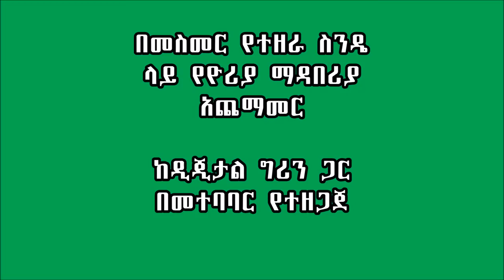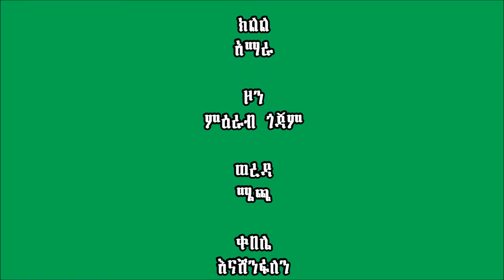Mecha_Urea side dressing of Wheat